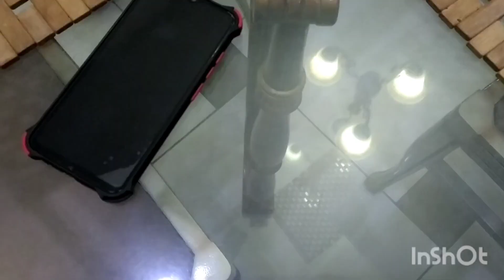meeting my friends | kitty party | meet up